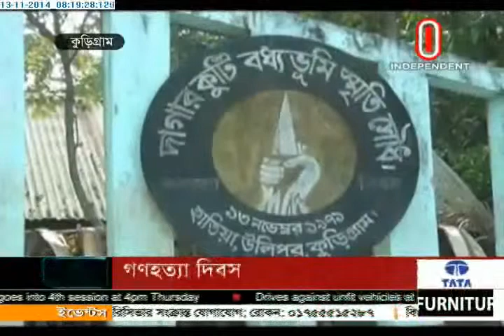Kurigram Jessore mass killing (13-11-2014)